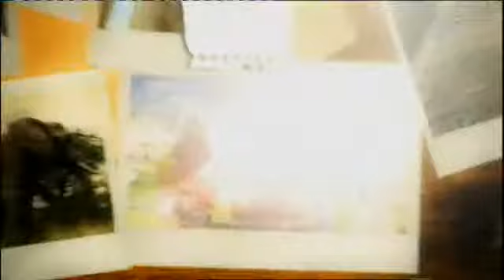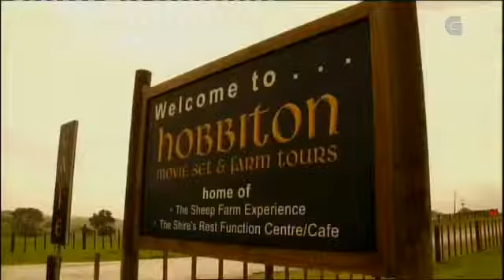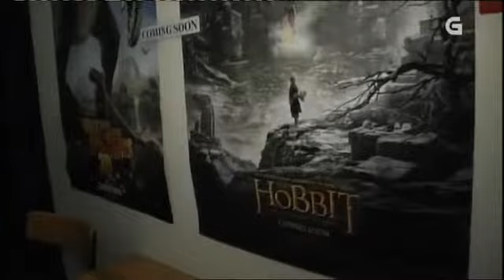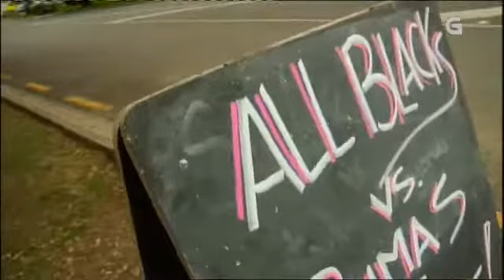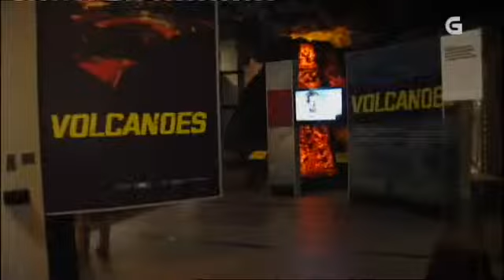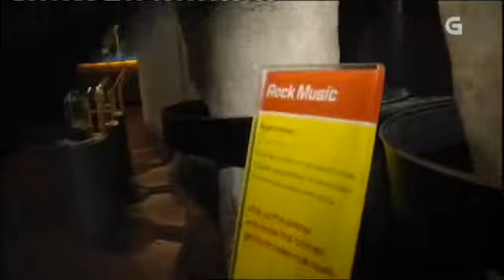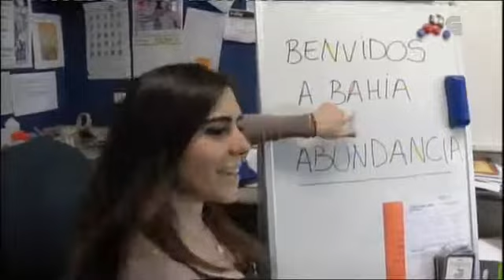Galegos no mundo - Programa 72: Nova Zeladia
O programa trasládase ás antípodas para coñecer galegas e galegos que teñen a súa vida feita en Nova Zelandia, país insular de Oceanía que se atopa no suroeste do Océano Pacífico, a 2.000 quilómetros de Australia.

  Cunha maioría da poboación de ascendencia europea, as súas cidades sitúanse á cabeza do mundo en canto a calidade de vida. A ausencia de corrupción, o nivel de educación, a liberdade económica e os seus índices de desenvolvemento humano e de democracia converten Nova Zelandia no país máis libre e co maior respecto aos dereitos humanos.

   Os espectadores teñen oportunidade de coñecer Mission Bay e de ver a danza maorí no Museo de Auckland da man de José Colmeiro, un profesor de español que leva tres anos en Nova Zelandia. Pola súa parte, Juan Jesús Patiño, que deixou Queiruga (Porto do Son) e por casualidades da vida rematou nas antípodas traballando como xefe de cociña, amosa Whangarei, a cidade máis poboada do norte da illa, e as súas famosas fervenzas.

   Coa pontevedresa Noa Veiga, "Galegos no Mundo" coñece Tauranga, o seu mercado de peixe, o porto e Mount Maunganuí; mentres que o silledense Xosé Filloy, que, despois de namorarse de Nova Zelandia na súa lúa de mel, decidiu volver para quedar, acompaña o equipo do programa ao poboado dos hobbits de "O señor dos aneis", en Matamata.

   María Rial é unha pontevedresa que casou alí e que agora, cunha familia formada e a súa propia empresa, vive en Auckland, a cidade máis poboada do país. Con ela, os espectadores poden pasear pola zona financeira e subir á Sky Tower.